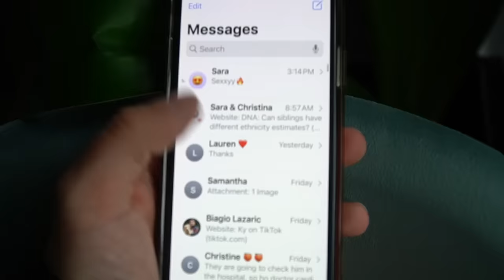CAUGHT Talking To ANOTHER GIRL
Im Sorry! Thank You guys for watching and supporting!